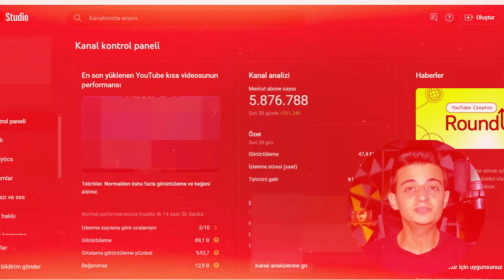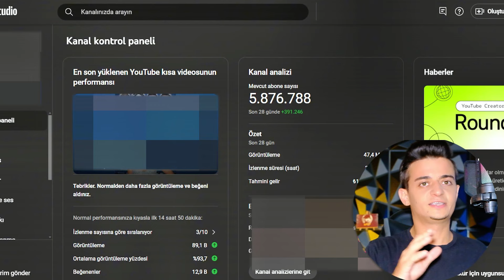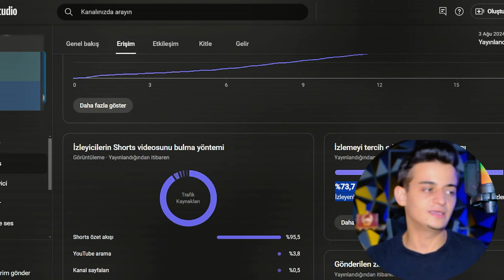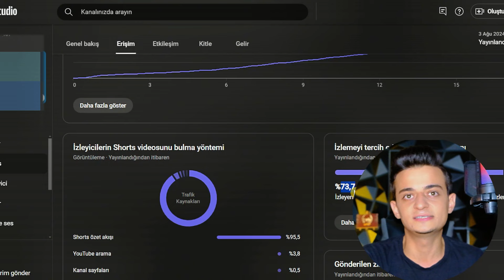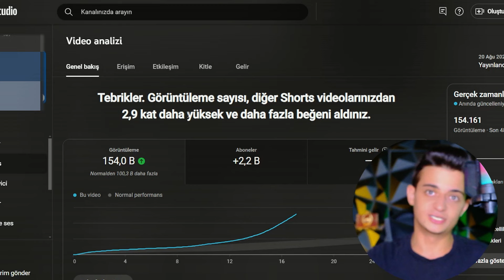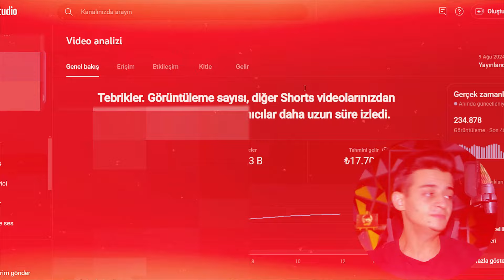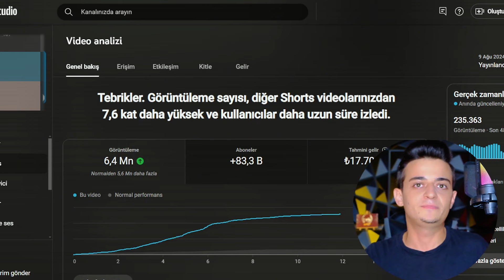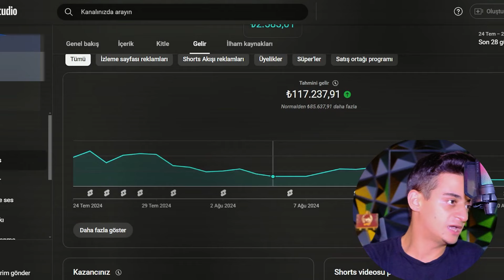YouTube Shorts Algoritması Açıklandı..(Aylık 217 Bin TL Kazanç)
Bu videomuzda youtube shorts videolarının algoritmasından bahsettik youtube shorts algoritması devamlı değişiyor ve güncelliği bizimle takip edebilirsiniz. Youtube dan para kazanma, Yabancı kanal açma ve youtube shorts ile para kazanma konuları ile ilgili tüm videoları bu kanalda bulabilirsiniz.

Youtube Eğitim Setimize Erişmek İçin Öncelikle Superpeer Profilime Gidip 15 Dakikalık Görüşme Randevusu Almalısınız. Bu Randevuyu Aldıktan Sonra Belirlediğiniz Tarihte Ve Saatte Benimle Görüşme Gerçekleştireceksiniz. Görüşmenin Hemen Ardından Sizleri Discord Grubumuza Alıp Eğitime Ulaşmanız İçin Gerekli Linki Size Göndereceğiz. Ödeme Tarafında Sıkıntı Yaşamanız Durumunda Bana WhatsApp tan Ulaşabilirsiniz.  Eğitimde Sadece Kategori Paylaşmadık Ayrıca Youtube SEO ve Algoritması Konusundada Eşsiz Eğitimler Verdik.

Umarım Eğitimi Alan Herkes Verdiğim  Youtube Yabancı Kategorilerinde Başarılı Olup Güzel Paralar Kazanabilir.

00:00 Giriş
01:29 1. Madde
02:18 2. Madde
04:20 3. Madde
06:27 4. Madde
08:05 Shortslarda VPN Kullanımı
11:43 Shorts Gelirleri